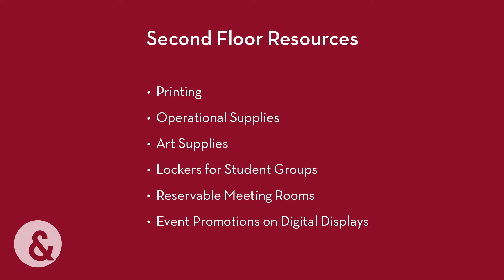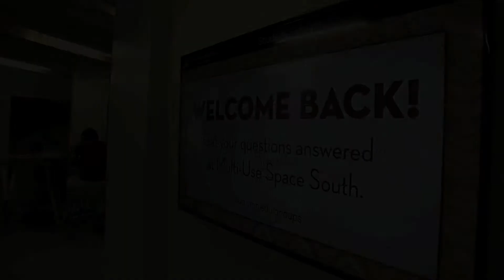History of Coffman Memorial Union Second Floor